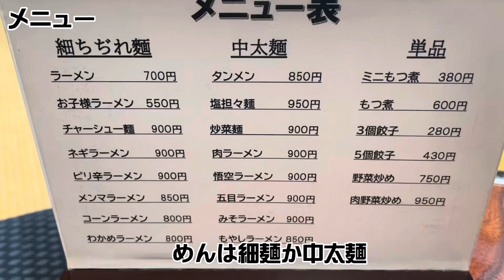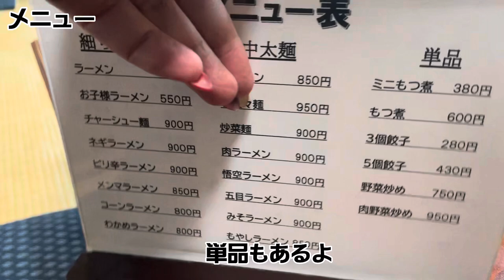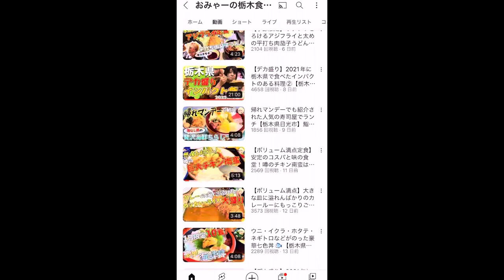【佐野市】北むら食堂💚おみゃーの栃木食べ歩きのおみゃーそんと初コラボ😊☀️美味しいお料理におみゃーさんでより美味しい😍並んで食べるの夢が叶った〜😎めちゃくちゃ楽しいコラボでした👍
おみゃーの栃木食べ歩きのおみゃーさん💚
栃木県を中心に飲食店の動画をUPされている方です☺
今回はコラボありがとうございました💚

北むら食堂様
住所/栃木県佐野市田沼町703
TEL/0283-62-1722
17：00～20：00

日曜営業

北むら食堂様Instagram💚